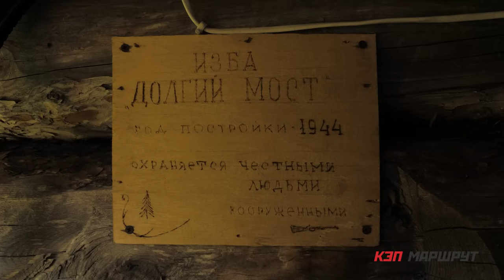Дорога до Борковской. 3 Серия.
70 километров по Печорскому тракту, от избы Фатеевская до МС Борковская. Три года мы здесь не были. В каких-то местах тракт изменился до неузнаваемости, а где-то остался каким и был. Но в любом случае места эти для нас уже родные и желанные! Отрезок прошли бодро, заодно грибов на ужин насобирали и ягод вдоволь наелись! Ночь встретили у костра за разговорами, в окружении плотного тумана. Хорошо там, спокойно...!

Наши фильмы выходят раз в две недели по средам в 8:00 утра.

Ты сам решаешь, где тебе остановиться!

Наш тег